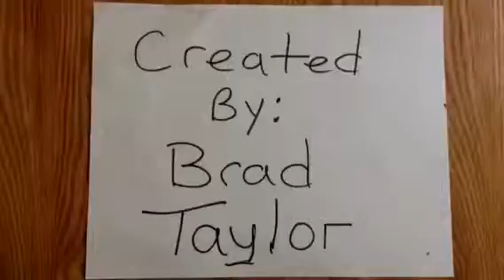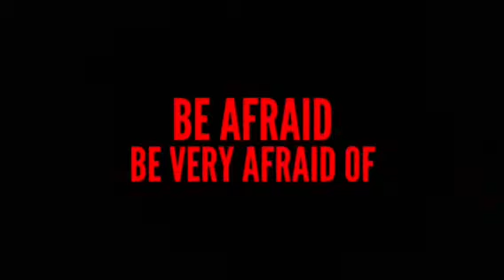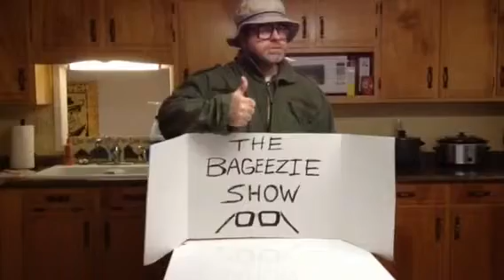BAM TV Episode #8